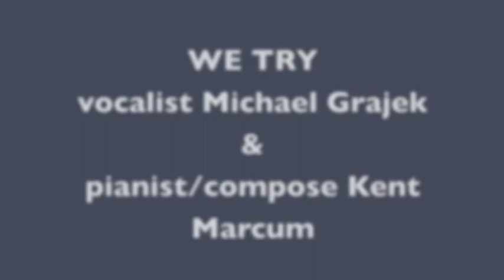We Try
Photos of The Depression set to the song WE TRY by Mikey G & Kent Marcum